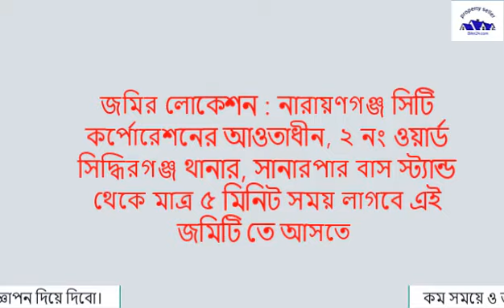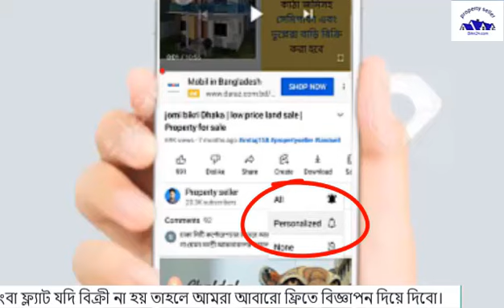নারায়ণগঞ্জ সিদ্ধিরগঞ্জ সানারপারে কম দামে জমি বিক্রি | land sale in narayangonj siddhirganj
নারায়ণগঞ্জ সিদ্ধিরগঞ্জ সানারপারে কম দামে জমি বিক্রি | land sale in narayangonj siddhirganj. low price land sale in narayanganj siddhirganj.
জমির লোকেশন : নারায়ণগঞ্জ সিটি কর্পোরেশনের আওতাধীন, ২ নং ওয়ার্ড সিদ্ধিরগঞ্জ থানার, সানারপার বাস স্ট্যান্ড থেকে মাত্র ৫ মিনিট সময় লাগবে এই জমিটি তে আসতে |
ভালো পজিশনে রাস্তার পাশের জমি বিক্রি হবে |
জমির সামনে ১৪ ফুট প্রশস্ত শাখা রাস্তা আছে |
ইনশাআল্লাহ সর্বোচ্চ ৪/৫ বছরের মধ্যে জমির মূল্য ডবল হবে  এবং
জমির আশেপাশে বহু তল ভবন আছে ও নতুন ভবন  নির্মানের কাজ চলছে |
এখানে প্রচুর পরিমাণে ভাড়ার চাহিদা আছে |

জমির পরিমাণঃ ৩ কাঠা |
জমির সর্বমোট মূল্য: ৬৬ লক্ষ টাকা |
যোগাযোগ : ০১৭৫৪-৫৪৮১৪১